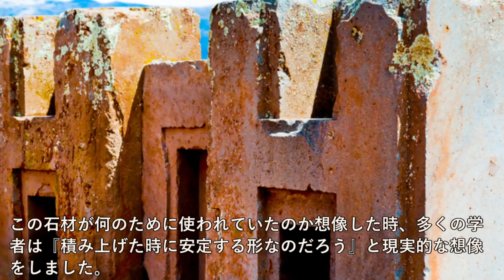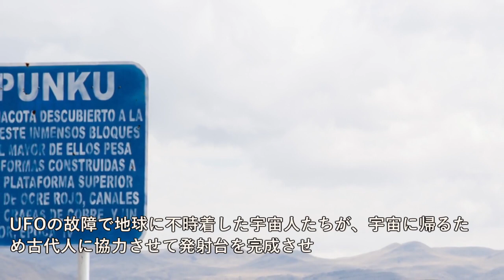プマプンク遺跡はUFO発射台だった？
~目次~
●ボリビア多民族国の古代文明『ティワナク』とは
●オーバーテクノロジーの塊・プマプンク遺跡
●古代人はどうやって巨石を運んだ？
●プマプンク遺跡はUFOの発射台だった？
●まとめ

~関連動画~
【衝撃】金星からのメッセージがヤバすぎ！人類を救済しに空を覆いつくすほどのUFOが到来！人類の文明が6回も滅んだのは「ある存在」がいたから！Vol.3【ぞくぞく】【ゾクゾク】【ミステリー】【都市伝説】

【宇宙から降ってきた謎の金属球の正体は？】古代の宇宙人「空から降る金属球」 2/4